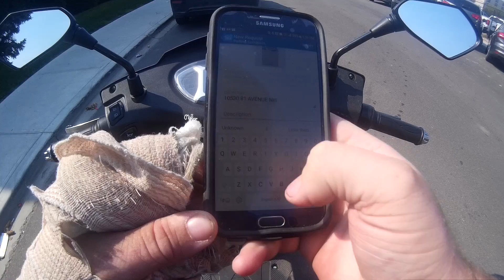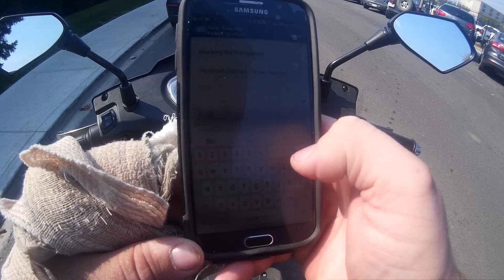-MUST WATCH SUPER DUMB DRIVERS & PEOPLE SEASON 5